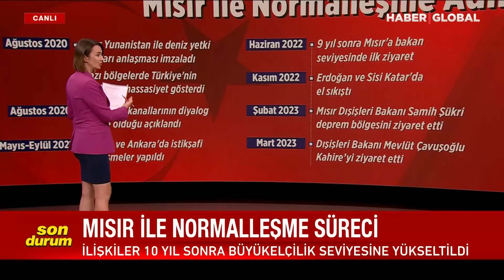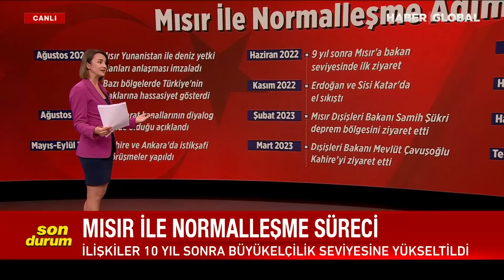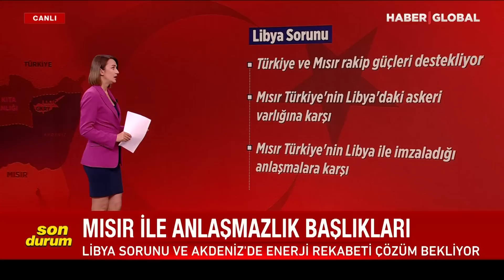Mısır'la Türkiye İlişkilerinin Normalleşmesinin Şifreleri! İlk Adım O Tarihte Atılmış!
Haber Global Dış Haberler Müdürü Süheyla Demir, Mısır - Türkiye İlişkilerindeki Son Durumları Anlattı.